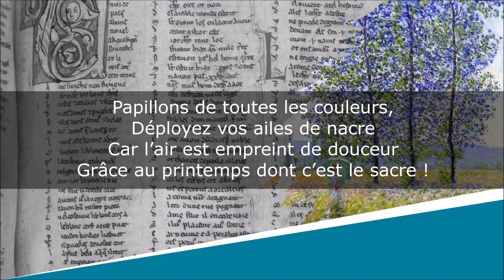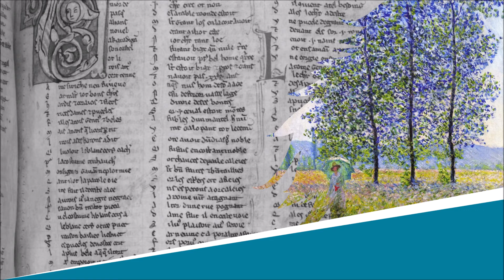Renaissance - Poésie - Karine Persillet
Renaissance
Poésie

Karine Persillet

Lecture : AB
Portrait de couverture : Edward John Poynter
Illustration de fond : Claude Monet

Texte :
Papillons de toutes les couleurs,
Déployez vos ailes de nacre
Car l’air est empreint de douceur
Grâce au printemps dont c’est le sacre !

Fleurs aux beaux pétales colorés,
Laissez planer vos doux parfums
Car cet hiver blanc s’en est allé
Après de longs mois, enfin !

Arbres aux longues branches nues,
Parez-vous de vos habits fleuris
Car à présent le moment est venu
De profiter d’une nouvelle vie.

Insectes, oiseaux et autres petites bêtes,
Réveillez-vous d’un lourd sommeil
Car le printemps est à la fête
Sous l’oeil bienveillant du soleil.